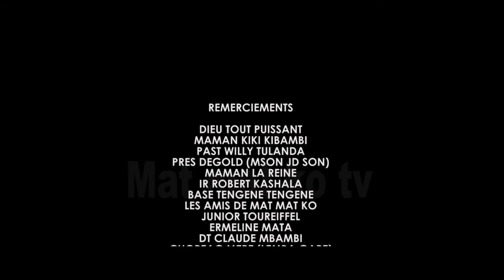Tshiena sanka 6 film congolais avec mantieko, nkela yangani, a4,dev